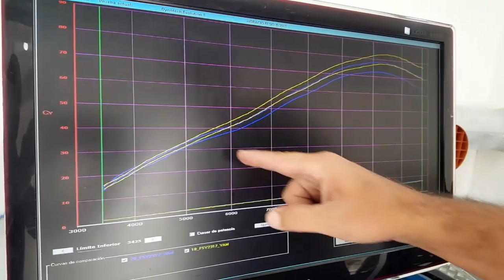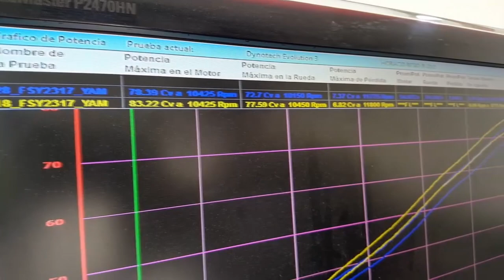Super lançamento com um preço Imperdível - JESKAP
Adquira já o seu | 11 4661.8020
FaceBook: MarioJeskap - Instagram: @mariojeskap
Pensou escape, pensou Jeskap!